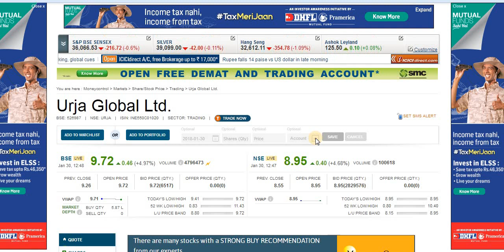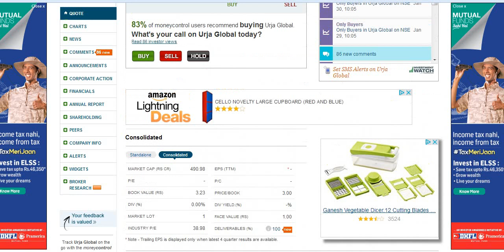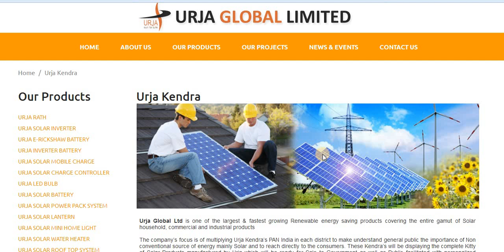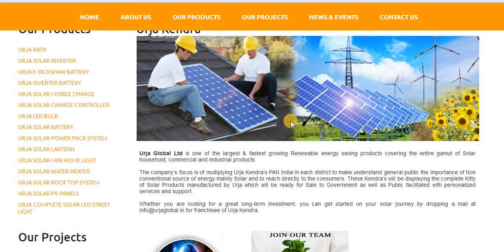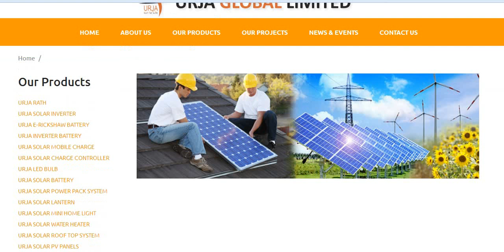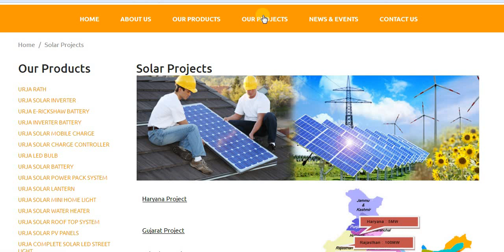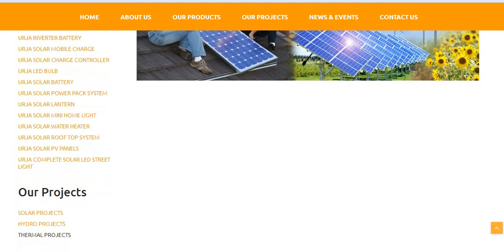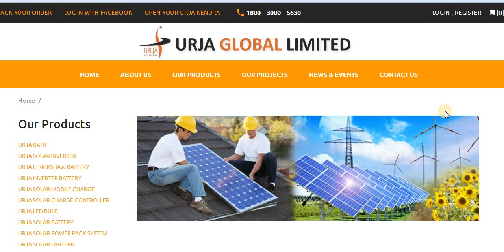Urja Global Upside Trend | Multibagger Share 2018-2022 | Best Penny Stock to Invest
Urja Global Upside Trend | Multibagger Share 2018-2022 | Best Penny Stock to Invest. Urja Global have good orders from micromax for batteries, government for hydro, solar, thermal projects. They are also opening urja kendra all over India to sell its products through franchisee model and online also. This stock can be multibagger share in long term